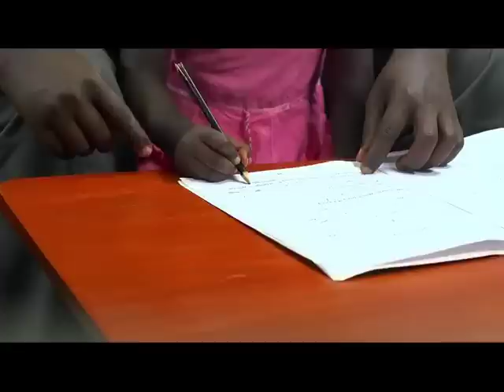Jijenge na BOA Soma Loan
Education is an asset that lasts forever. Build your life or that of your loved ones with the BOA Soma Loan.

As Anderson Were says: "Success to me is making sure my children have a better future and are able to compete globally." Join Anderson Were on his journey to success with the BOA Soma Loan.